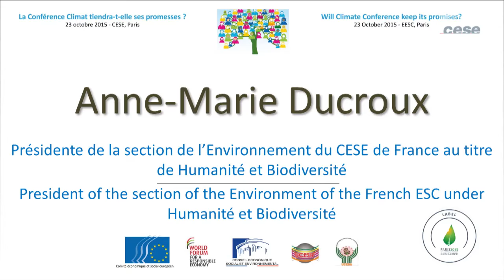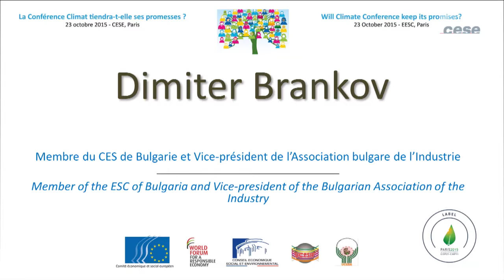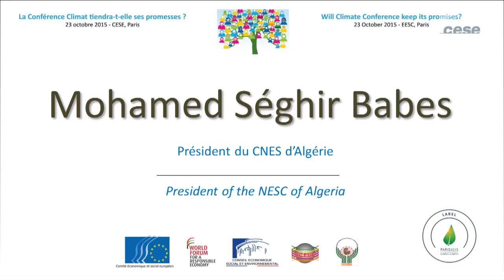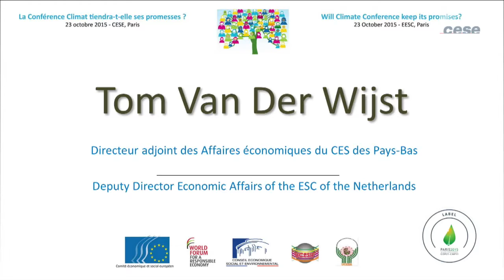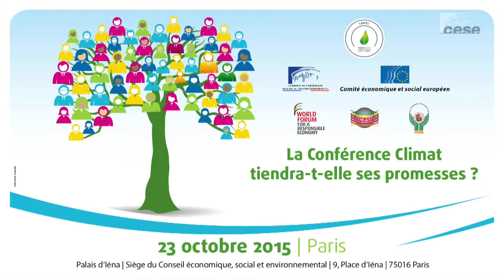4 La Conférence Climat tiendra-t-elle ses promesses ? Table ronde 3 - COP 21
Table ronde 3 :  La gouvernance de la mise en oeuvre de l’accord : l’importance de l’engagement de la société civile et le rôle des Conseils économiques et sociaux.
Animateur : Delphine BLUMEREAU, Présidente de CliMates, association co-organisatrice de la COY11 (11ème Conférence des Jeunes) et membre de YOUNGO.

- Anne-Marie DUCROUX, Présidente de la section de l’Environnement du CESE de France au titre de
Humanité et Biodiversité
- Wael HMAIDAN, Directeur de CliMate Action Network (Liban), Représentant du groupe majeur RENFO de l’ONU
- Dimiter BRANKOV, Membre du CES de Bulgarie et Vice-président de l’Association bulgare de l’Industrie
- Hadja Rabiatou Serah DIALLO, Vice-Président de l’UCESIF et Présidente du CES de Guinée Mohamed Séghir BABES, Président du CES d’Algérie
- Pierre-Jean COULON, Membre du CES européen, Président de la Section TEN/CESE et Secrétaire Confédéral Europe-International CFTC
- Pierre CUYPERS, Président de la Commission Agriculture, Environnement et Ruralité, responsable de la coordination des travaux du CESER d’Ile-de-France sur le dérèglement climatique.

A propos des résultats de la conférence d’Addis-Abeba sur le financement du développement, Ban Ki Moon avait déclaré que « plusieurs engagements concrets n’auraient pas été là sans l’engagement et l'implication de la société civile », ajoutant qu’elle joue un rôle clé dans «la mobilisation des ressources au niveau national et la pression sur les pays bailleurs de fonds pour qu’ils remplissent leurs engagements».
Même si le processus des Conférences Climat est, in fine, entre les mains des seuls négociateurs étatiques, nul n’ignore que la pression qu’exercent les sociétés civiles et leurs organisations joue aujourd’hui un rôle décisif.
Pas moins de 75 pays ont donné à leurs sociétés civiles, entendues comme la réunion de représentants d’organisations socioprofessionnelles et de militants civiques, la possibilité de se concerter et de s’exprimer dans le cadre de Conseils économiques et sociaux (leur titre incluant parfois en outre environnementaux et culturels). Certains, comme la France, ont aussi organisé cette représentation à l’échelon local avec les  Conseils économiques et sociaux régionaux (CESER).
Les Conseils économiques et sociaux de l’Union européenne, d’Afrique (UCESA), de la Francophonie (UCESIF) et des Territoires français (CESER) ont ainsi décidé de s’appuyer sur cette légitimité
pour construire, tout au long de l’année 2015, une réflexion commune sur le dérèglement climatique et ses enjeux, avec comme objectif d’utiliser leur mission de conseil auprès des gouvernements et parlements, mais aussi d’information et de sensibilisation de l’opinion publique, pour nourrir une mobilisation collective d’ampleur.

MISE EN COMMUN DES TRAVAUX

La force des réseaux de Conseils économiques et sociaux réside dans la valeur ajoutée qu’apporte la complémentarité de leurs travaux : regards africains, points de vue des pays de l’Union européenne
et expertises locales de terrain sont autant d’atouts précieux pour construire des propositions durables et acceptées démocratiquement.
C’est dans cette perspective que le CESE, le Comité économique et social européen, l’UCESIF et les CESER français ont collecté, toute l’année 2015, les avis et rapports relatifs au dérèglement climatique produits par leurs réseaux sur les nombreuses thématiques transverses au climat: transition énergétique, agriculture durable, inégalités sociales et environnementales, etc.

CYCLE DE CONFERENCES LABELLISÉ COP 21

Le partage de ces connaissances s’est concrétisé par un cycle de séminaires et conférences internationales labellisé COP 21, organisé selon les étapes suivantes :
- À Athènes le 7 mai, sur les apports d’une agriculture familiale économiquement viable, écologiquement durable et socialement inclusive ;
- À Dakar le 1er juillet, sur les financements pour accompagner l’atténuation du réchauffement et l’adaptation des économies ;
- À Paris le 13 juillet, sur l’enjeu du dérèglement climatique pour l’emploi et les populations en Europe et sur le point de vue local des territoires.

La conférence du 23 octobre constitue l’étape finale avant la COP 21, en réunissant l’ensemble des réseaux de CES (mondial, d’Europe, d’Afrique et des régions) en association avec le Forum mondial de
l’Economie Responsable de Lille pour un large débat.
Objectif poursuivi : déboucher sur des recommandations fortes à l’attention des négociateurs.